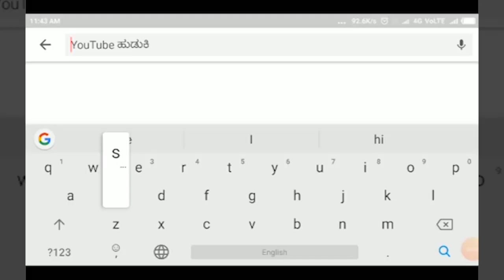HUKKERI ಏಡ್ಸ್ ಪೀಡಿತರಿಗೆ ಗುಂಪು ಸಭೆ ಮತ್ತು ಸಮಾಲೋಚನೆ ಮೂಲಕ ಬೆಂಬಲ ಅವಶ್ಯ- ಶ್ರೀಮತಿ ನಾಗರತ್ನ||SATYAM TV